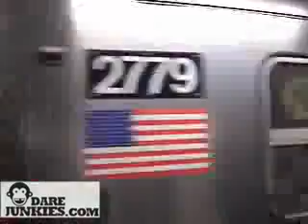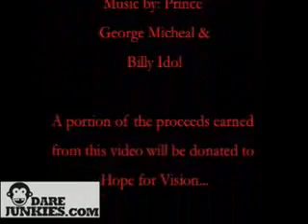Sexy Pole Dance Girls in NYC Subway